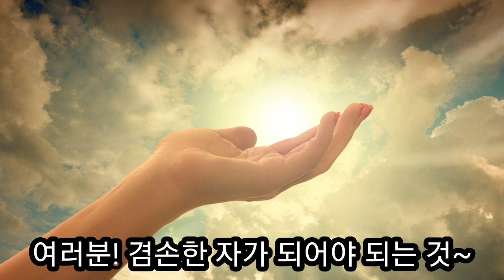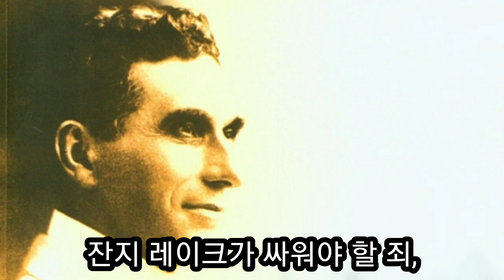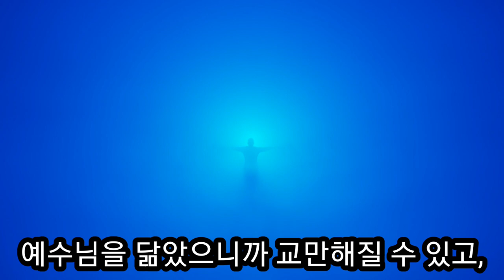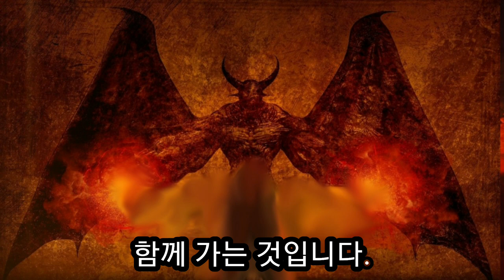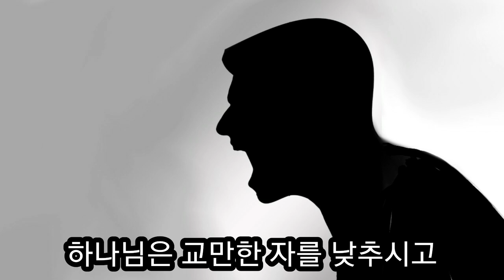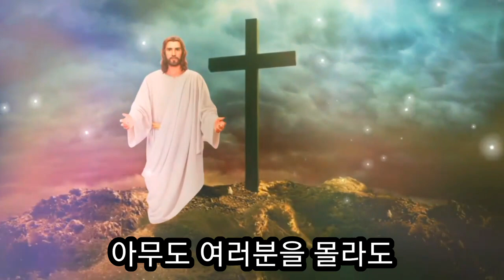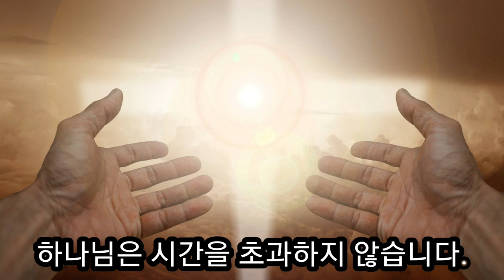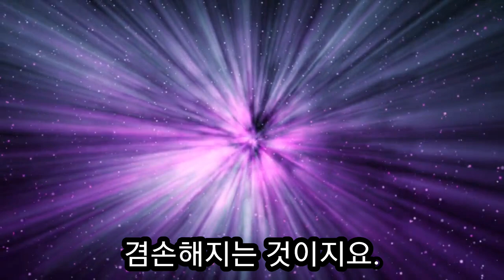이것을 벗어나세요 마귀의 길 망할 길입니다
교만은 마귀로 부터 오는 것입니다. 겸손해야합니다